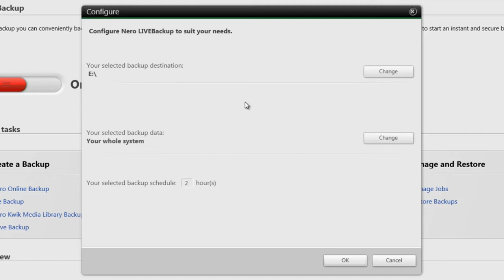How to Configure Live BackUp - English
Video, photo and audio enthusiasts can more easily enjoy their content, in their preferred formats, on more devices at home with the new Nero 12 multimedia suite, which is now on sale.
"It's now possible to enjoy HD content on all kinds of devices, including PCs, Blu-ray Players, HDTVs, streaming-enabled set-top boxes, tablets and game consoles. What's been missing is an easy way to convert, customize and connect your content for all these different devices," said Martin Stein, chief product officer at Nero.
"Nero 12 fills that void. In one seamless and focused package, it has everything you need to import, enhance, convert and play just about any type of video, photo or audio content. That's why Nero 12 is the complete multimedia suite," Stein said.
With Nero 12, consumers can now:
Rip DVDs, Blu-ray Discs™1 and AVHCD™ videos containing your personal content, as well as videos from online sources
Import video from AVCHD™ camcorders, DSLR cameras, smartphones or other capture devices
Convert video for optimal playback on an XBOX 360™, PS3™/PS® Vita, iPad®, iPhone®, Android tablet or smartphone, Kindle Fire™, and many other devices
Edit videos and apply new slow and fast motion effects, video stabilization effects1 and incredible vintage film effects and retro film themes1
Create professional-looking Blu-ray Discs and DVD-Video discs, complete with menus, chapters and customizable themes
Manage videos, photos and music in one centralized media library
Stream movies, photos and music from the media library to streaming-enabled HDTVs, game consoles and mobile devices
Play videos from Blu-ray Discs1, DVDs and virtually any video file format on a PC or laptop
Nero 12 is ready for Windows 8, as well as legacy versions of the OS going back to Windows XP.
Special upgrade prices as low as $29.99 are available exclusively for loyal Nero customers. Nero 12 is also sold at selected retail and e-tail establishments for an MSRP of $99.99.
Special upgrade prices for Nero 11 Platinum, which has greater support for the Blu-ray Disc format and hundreds more incredible effects and themes for video projects, start at $39.99 and are available exclusively Nero 12 Platinum is also sold at selected retail and e-tail establishments for an MSRP of $129.99.
1 This feature is only available in Nero 12 Platinum. Blu-ray Disc features require appropriate hardware.
About Nero
Nero creates software applications and platforms that help consumers simply enjoy their photos, videos and music. Its free Nero Kwik Media platform enables consumers to access, enhance and share their digital content across PCs, smart phones, tablets and online social networks. Nero also produces a widely used multimedia software suite, which contains powerful applications for media management, video playback, video editing, video converting, file back-up, content syncing and disc burning.
Nero has offices in Glendale, Calif., USA; Karlsbad, Germany; Yokohama, Japan; and Hangzhou, China.
Nero and its product names are trademarks or registered trademarks of Nero AG.